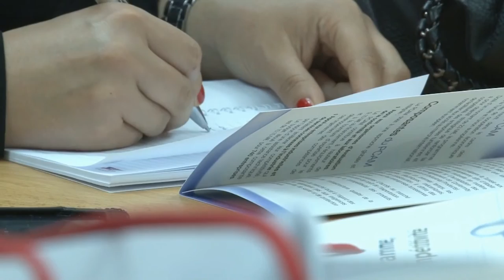Les Relations Presse chez nous c'est comme ça....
Découvrez dans cette vidéo quelques-unes des opérations de Relations Presse gérées par Alternative Production Communication Conseil pour le profit de nos clients

Vous voulez créer une relation qualitative et durable avec les médias ? Votre objectif est de développer une relation de confiance, d’adhésion entre votre entreprise, votre marque et les journalistes ? Vous êtes à la recherche d'une agence qui puisse vous conseiller dans la mise en oeuvre des stratégies RP créatives et performantes pour optimiser votre visibilité dans les médias et développer votre notoriété ? Alternative Production Communication Conseil est là pour vous aider à atteindre vos objectifs.

Alternative Production Communication Conseil c'est deux journalistes, Najoua Rahoui et Karim Benamor, rompus depuis de nombreuses années aux relations presse et dotés d'un carnet d'adresse bien fourni, fruit d'une longue expérience dans ce domaine.

Avant de créer leur Agence, Najoua et Karim ont eu à leur actif de nombreuses opérations de presse : Canal+ Horizons, Coca Cola, Hannibal TV, Express FM, le Tunis Open de Tennis...

Alternative Production Communication Conseil a effectué depuis sa création de nombreuses opérations de Relation Presse pour de nombreux secteurs d'activité : politique, médical, économique, sportif, médias... Nos relations ont pour nom : Sanofi, PCAM, Nana Trophy 2015, Radio Med, le bâtonnier Abderrazak Kilani (candidat aux dernières élections présidentielles) ...

Notre savoir-faire vous aidera dans l'organisation de vos conférences de presse en:
- invitant les journalistes,
- vous conseillant dans la rédaction des communiqués de presse et des supports de communication, habillage de la salle de conférence, shooting photo et reportage vidéo de vos conférences, revue de presse...

Nous vous permettrons d’accéder aux médias en :
 - organisant des interviews (radio, tv, presse écrite ou électronique...),
- diffusant aux médias vos informations commerciales ou financières,
- offrant un accès direct et privilégié à un réseau diversifié de journalistes professionnels.

Nous pouvons aussi gérer pour vous des opérations ciblant des journalistes : déjeuners de presse, voyages de presse, média club...

Des média training peuvent être organisés pour permettre à vos dirigeants d'être à l'aise lors des interviews, nous pouvons même vous aider à rédiger les discours.

Lors de vos événements, nous pouvons mettre à votre disposition une équipe de journalistes professionnels afin de créer un Centre de Presse dont l'objectif sera de :
- rédiger un bulletin quotidien (articles, éditoriaux, photos...),
- mettre à disposition des médias d'un contenu rédactionnels (écrits, photos, audios, vidéos...),
- mettre sur pied une radio locale et/ou une chaîne de tv locale afin d'animer votre événement.

Ceux qui nous ont fait confiance ont saisi que les Relations de Presse chez nous, c'est comme ça :
« Un journaliste, au fond, c'est d'abord un carnet d'adresses. Et un carnet d'adresses, c'est quoi ? Des portes qui peuvent s'ouvrir quand elles se ferment aux autres» ...

Alors, n'hésitez pas... Pensez pro...